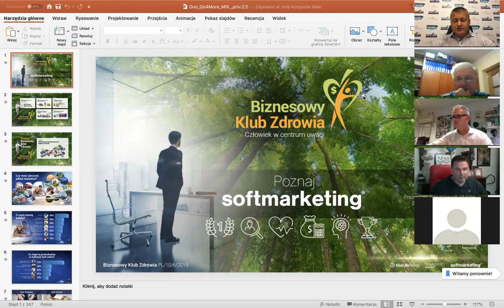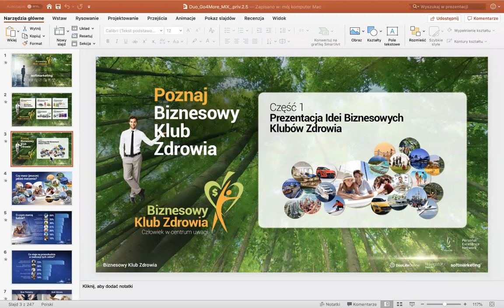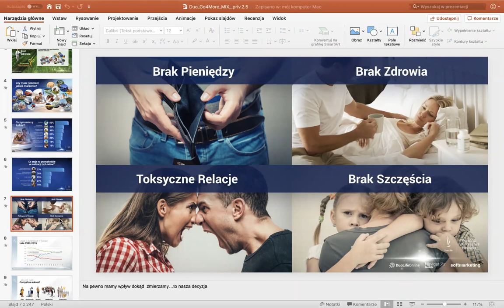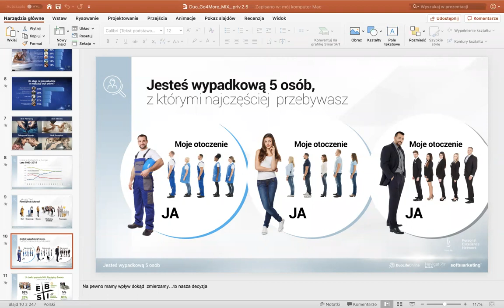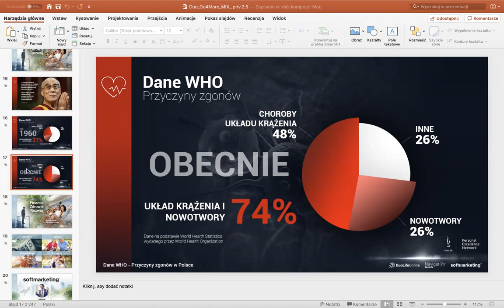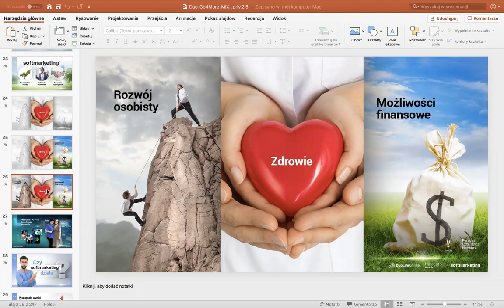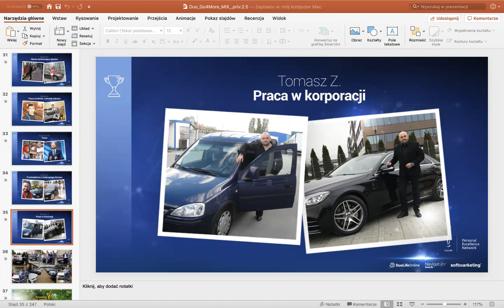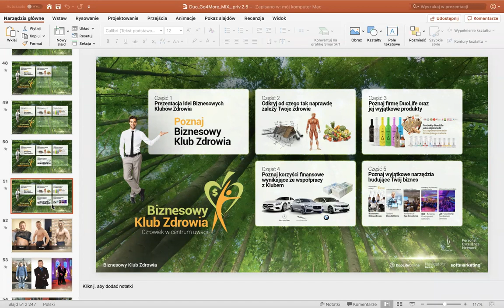Jak interpretować slajdy prezentacji BKZ cz 1z5